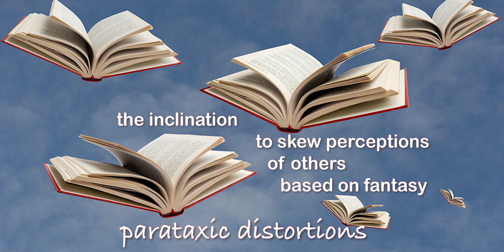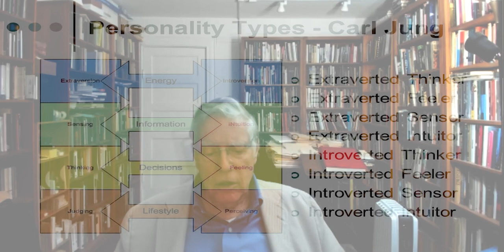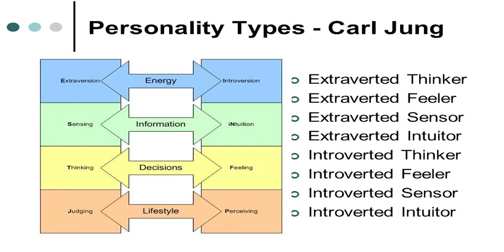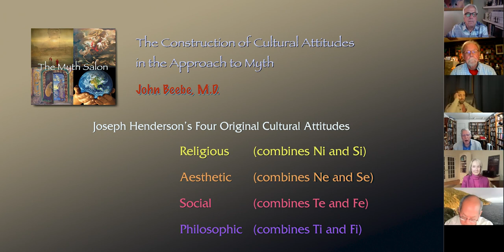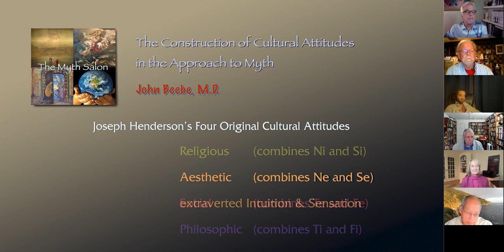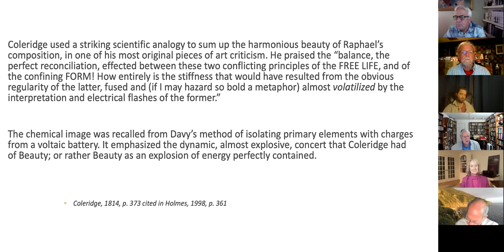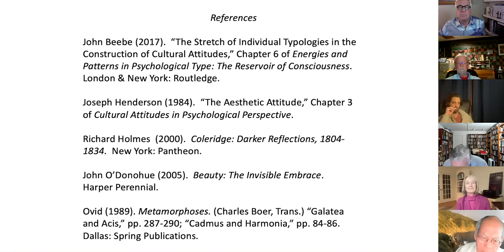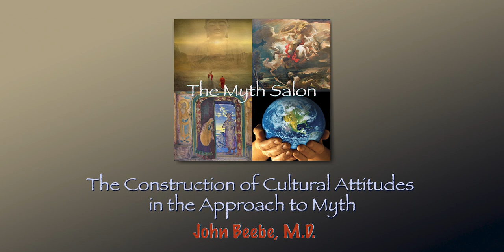Myth Salon with Dr. John Beebe: The Construction of Cultural Attitudes in the Approach to Myth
(Talk on Psychological Types begins at 29:30)

Zoom recorded on January 12, 2022

Dr. Dana C. White - Producer, Host
Dr. Will Linn - Moderator

Panelists:
Dr. Francis Lu
Dr. Vorris Nunley
Dr. Carol Pearson
Dr. Dyane Sherwood
Dr. Dennis Slattery

Description

More than 400 years ago, Shakespeare observed that thinking determines our experience. In Jungian circles, projections are the psyche’s playground – turning over the soil to reveal seeds, fruits, jewels and hidden treasures. In plain English, our attitudes shape our cultural complexes -- and our cultural complexes shape our attitudes.

More than at any time in our lives, we are surrounded by polarized attitudes that are producing havoc. We live on the horns of an age-old dilemma that seems to defy harmony. Is it the nature of culture to be at war with itself? Or as Rodney King once put it, “Can’t we all just get along?”

Dr. John Beebe, as an Elder, has endured more cultural transformations than most of us. As a Jungian analyst dealing with angst and trauma for many decades, he has become skilled at using the tools that mythic perspectives provide him. A wise warrior, he provides counsel at times when people need it most – when they are down, when they are surrounded by confusion, when even rational discourse seems to make no sense. If it's culture’s nature to manifest divisions in attitudes and complexes, we need to know how to find the reckoning point between the tensions of the opposites. Look no further than aging, race, politics, gender, or the pandemic to find an issue that for you is the lightning rod of most relevance. Since we lack a common story, we all benefit from the skill of a storyteller who can work the myths in multiple ways. These are, as the title of his most recent book indicates, the energies and patterns in the psyche.

To evoke the mystery of a living myth – and to comprehend it - we need to arrive at a new attitude, a new perspective, a new consciousness.

Dr. John Beebe is a past president of the C. G. Jung Institute of San Francisco, where he studied with Joseph Henderson and other analysts who had known Jung firsthand, is the author of Integrity in Depth and Energies and Patterns in Psychological Type: The Reservoir of Consciousness.